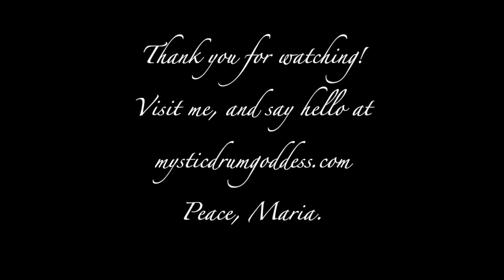Frame drum solo "Invitation" by Maria Bovin de Labbé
A frame drum melody composed and performed by Maria Bovin de Labbé.

Peace, Maria.